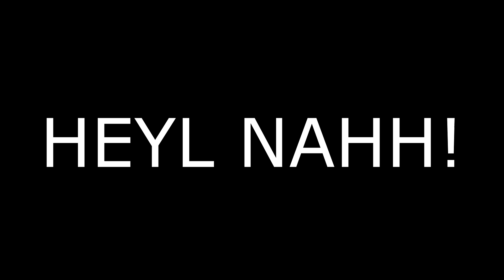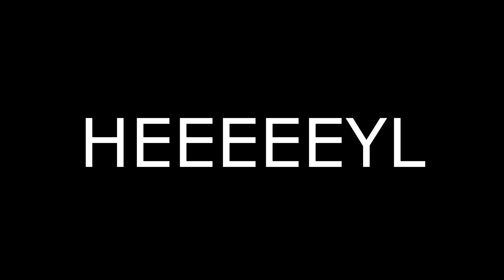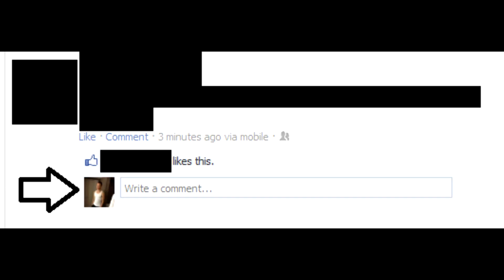Facebook Topic: Attention Whores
In this Facebook Topic, Don explains 3 of the many Attention Whores, and how to KILL 'EM ALL!